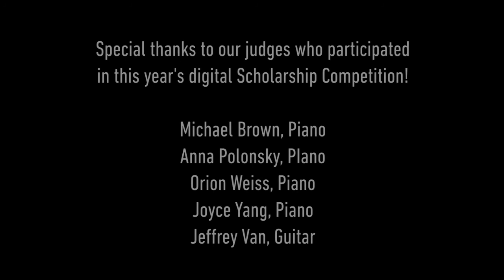2020 Virtual Winners Recital: Schubert Club Bruce P. Carlson Student Scholarship Competition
Join us for the 2020 Virtual Winners Recital: Musicians on the Rise, celebrating the winners of the 97th Annual Schubert Club Bruce P. Carlson Student Scholarship Competition.

This year, we had to transition our in person competition to a digital format. Though we are unable to celebrate the winners in our usual Ordway Concert Hall event, we are thrilled to be able to showcase their work here.

Congratulations to all the competitors!

Special thanks to our judges who participated in this year's digital Scholarship Competition!
Michael Brown, Piano
Anna Polonsky, PIano
Orion Weiss, Piano
Joyce Yang, Piano
Jeffrey Van, Guitar